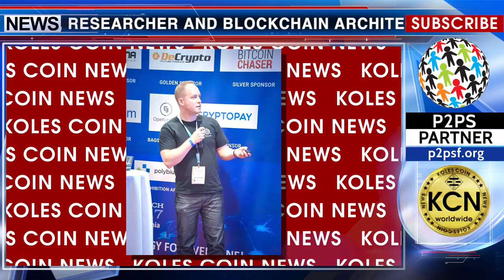People of crypto world - Alex Norta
Meet Alex Norta - blockchain scientist, researcher and Blockchain Architect Advisor to Cashaa. Alex Norta is an Associate Professor at the Faculty of Informatics, Tallinn University of Technology, and was earlier a researcher at the Oulu University Secure-Programming Group after having been a post-doctoral researcher at the University of Helsinki, Finland. Alex received his PhD degree in 2007 from the Eindhoven University of Technology. His PhD thesis was partly financed by the IST project CrossWork, in which he focused on developing the eSourcing concept for dynamic inter-organizational business process collaboration. His research interests include business-process collaboration, workflow management, e-business transactions, service-oriented computing, software architectures and software engineering, ontologies, mashups, and social web. Today he is also the Chief Scientist at Qtum Foundation, and advisor to startups including Blockchain Architect Advisor at Cashaa.